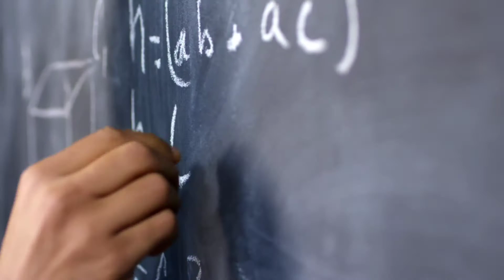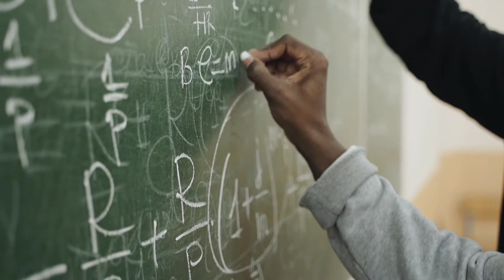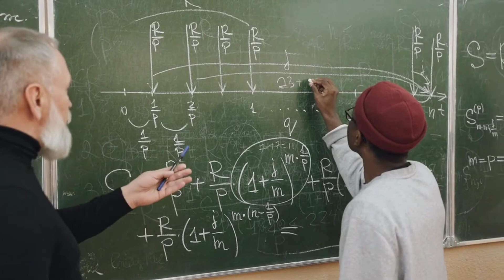a brief history of mathematics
You must often deal with "mathematics"? Surely you will face him every time. Mathematics is one of the fields of science where we have started to study it since entering kindergarten to college even in our daily life we ​​cannot be separated from mathematics.

We often fail to know the history of something we study, one of which is mathematics. Therefore, on this occasion I will write a little about the brief history of mathematics itself.

The word "mathematics" comes from Ancient Greek which means study, study, science, which has narrowed its scope and technical meaning to "study of mathematics", even in ancient times. The adjective is mathēmatikós, related to study or study hard, which further means mathematically. Specifically, in Latin it is ars mathematica which means the art of mathematics.

The origin of mathematical thought lies in the concepts of numbers, quantities and shapes. In addition to knowing how to count objects, prehistoric humans also recognized how to count abstract quantities, such as time, day, month, year, etc.

Through the use of logical reasoning and abstraction, mathematics evolved from counting, calculating, and the systematic study of the shapes and movements of objects. Practical mathematics has been a human activity since the written record.

The next step requires writing or another system for recording numbers. The number system itself consists of various kinds.

At the beginning of its use, mathematics was only used for trade purposes, land measurements, painting, recording time. This use lasted very long until 3000 BC when the three ancient Babylonians and Egyptians began to apply mathematical concepts to arithmetic, algebra, and geometry used for tax calculations and other financial matters such as buildings, construction and astronomy. The systematic study of mathematics in its own right began in ancient Greece between 600 and 300 BC.
Today, mathematics is used all over the world as an important tool in various fields such as natural sciences, medicine, engineering, social sciences and many more. Applied mathematics is a branch of mathematics that involves applying mathematical knowledge to other fields, inspiring and making use of new mathematical discoveries and sometimes leading to the development of entirely new disciplines, such as statistics and game theory.